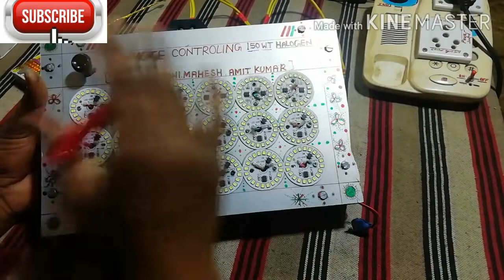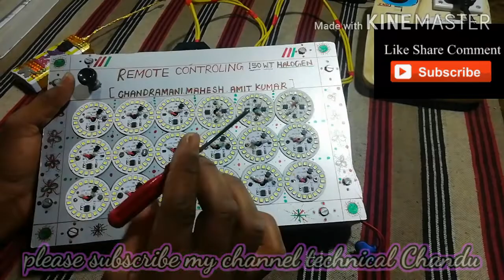HOW TO REMOTE CONTROLLING HALOGEN | आइए जानते हैं (रिमोट कंट्रोल इन) हाइलोजन कैसे बनाएं #🤔 🔦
आइए जानते हैं कम खर्च में (रिमोट कंट्रोल इन) हाइलोजन कैसे बनाएं#🤔

 आज हम जानेंगे रिमोट कंट्रोल इन हाइलोजन कैसे बनाया और कम वाट भी हो और मार्केट में मिलने वाले हाइड्रोजन से अच्छी रोशनी भी हो और उससे कम खर्च में भी बन सके (धन्यवाद)🙏
 दोस्तों यह  हाइलोजन रिमोट कंट्रोल इन हाइलोजन है  जिसके सहायता से  हम हाइलोजन के 30 से 35 मीटर दूर से भी इसको ऑपरेट कर सकते हैं और यह कम वाट में भी है मात्र 150 वाट में अच्छी रोशनी प्राप्त करता है और दोस्तों इसमें ऑटो कट रिले लगा हुआ है जो अधिक वोल्टेज आने पर ऑटोमेटिक ऑफ कर देता है जिसकी सहायता से हमारे led  सेप  बच जाते हैं.  और हमारे हाइलोजन को खराब होने से बचाते हैं दोस्तों इसमें दो रिले लगा हुआ है जिसकी सहायता से 1 रिले ऑटो कट ओवरलोड पर काम करता है और दूसरा रिले रिमोट कंट्रोल इन सिस्टम पर काम करता है( धन्यवाद) 🙏
 दोस्तों अगर आपको भी स्कूल में दिखाने के लिए मॉडल बनाना है तो आप मेरे वीडिओज़ देख सकते हैं और अगर अधिक जानकारी लेना है तो मेरे नंबर पर व्हाट्सएप भी कर सकते हैं और अगर  मेरा वीडियो पसंद आया हो तो वीडियो को लाइक कर दे एवं अपना सुझाव कमेंट बॉक्स में कमेंट कर दे (धन्यवाद,) 🙏

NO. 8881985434